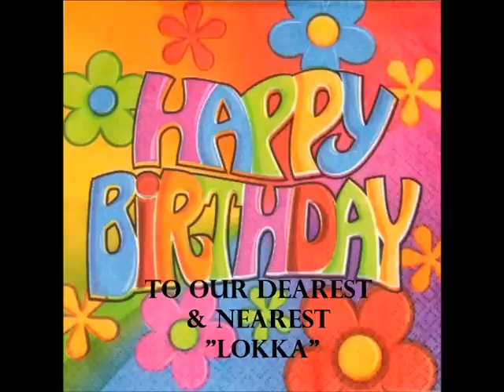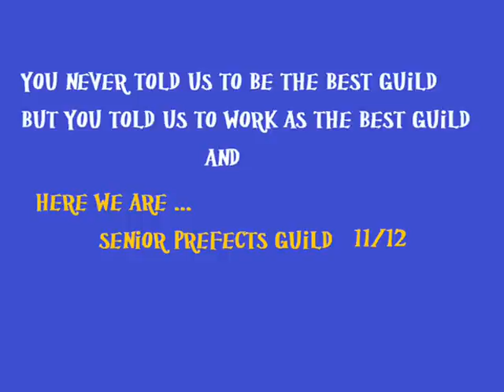sumu first 0001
sumudu .. *lokka* happy b'day !